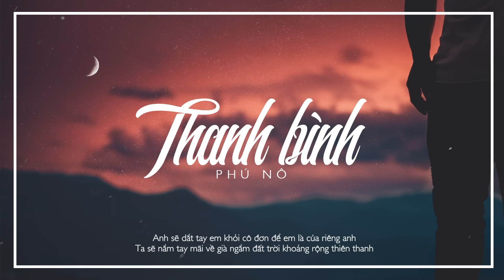[Lyrics HD] Thanh Bình - Phú Nô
BÀI HÁT GỐC DÍNH BẢN QUYỀN BEAT NÊN ĐÃ BỊ MUTED, VUI LÒNG NGHE NHẠC QUA LINK MP3. CẢM ƠN CÁC BẠN!

LYRICS:
Đằng sau ổ cửa sổ đầy những ánh nắng vàng thơm
hoa thi nhau đua sắc trên bãi cỏ ngày càng đơm
căn nhà nhỏ mang mơ ước trên Tây Nguyên Bạt Ngàn
ta sẽ cùng vui tâm tình quanh đốm lửa còn hơn cả nhạc Hàn
đó cũng chỉ là mơ ước nhỏ nhoi về em của anh thôi
Điều đó thành hiện thực thì ta sẽ thành cặp uyên ương cùng sánh đôi
cơn mưa bộn bề đầy vết xước chẳng biết bao giờ nó mới tạnh
Em là mặt trời hãy mang ánh sáng sắp xếp lại cuộc đời anh
em ơi anh sẽ là người làm cho em luôn mỉm cười
em có 10 phần anh yêu hết 10, tính em như bài " 10 điểm 10"
em còn giữ những nỗi buồn hôm qua à anh hiểu
xin em hãy sẽ chia cùng anh để ta cùng nhau mà cam chịu
anh sẽ cho em những niềm vui còn nỗi buồn hãy để cho anh
đến bên anh và yêu anh còn mọi thứ hãy để anh lo toan
anh chẳng cần Giàu Sang,Phú Quý để cho riêng mình
anh chỉ cần có em,sự hạnh phúc và sự Thanh Bình
anh sẽ dắt tay em khỏi cô đơn để em là của riêng anh
ta sẽ nắm tay mãi về già ngắm đất trời khoảng rộng thiên thanh
ta sẽ cùng nhau dạo bước ngắm biển cả đong đầy sự mênh mông
chỉ có ta và những đứa trẻ hạnh phúc quanh cánh đồng

© Bản quyền thuộc về DZUS LYRICS
© Copyright by DZUS LYRICS ☞ Do not Reup